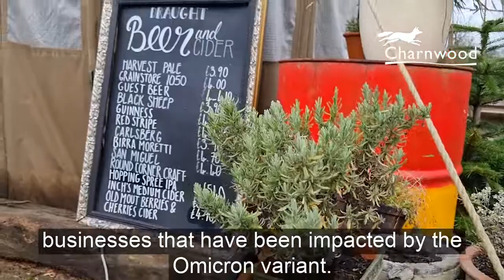Local businesses encouraged to apply for Omicron grant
In this short video, the Council's lead member for business support Cllr Shona Rattray encourages hospitality, leisure and accommodation businesses in Charnwood to check if they are eligible for financial support through the new Omicron Hospitality and Leisure grant scheme.

Applications for the scheme close on February 14, 2022.